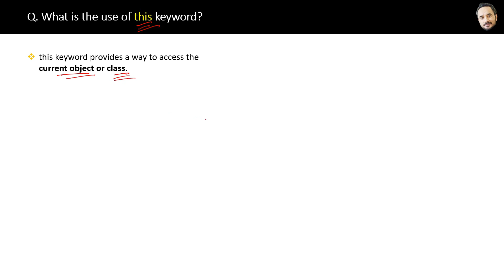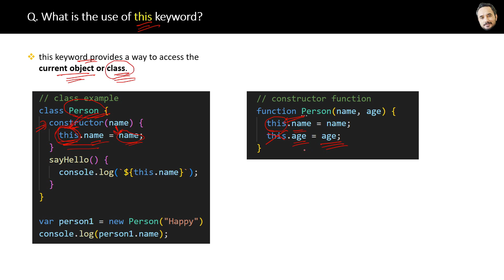JavaScript Interview - Q What is the use of this keyword ?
🔥 Crack Your Next JavaScript Interview

🚀 Get Interview-Ready in Just 7 Days

✅ You’ll Get 3 Courses in 1 Bootcamp (Book Included):

        1️⃣ 300+ JS, HTML & CSS Interview Q&A
              🎥 Video Lectures  +  📝Question List (Excel)  + 📘PDF Book for Revision

       2️⃣ Interview Success Kit
              📝 JS Resume Template + 👩‍💼 HR/MR Q&A  + 💸 Salary Negotiation Secrets

       3️⃣ JavaScript Anki Flashcards for Revising Faster

      ✅ 100% Risk-Free: 7-Day Money-Back Guarantee

👍 Wishing you ALL THE BEST for your interviews! Never Give Up!